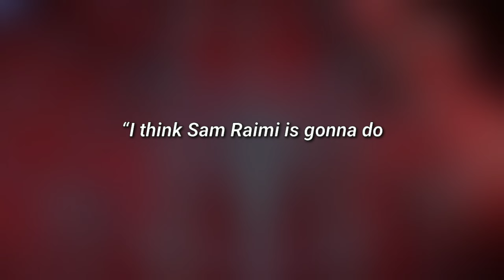Spiderman 4 With Tobey Maguire | Sandman Returns, Sam Raimi, Tobey Maguire, Thomas Haden Chruch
THOMAS HADEN CHURCH ON SPIDERMAN 4

Thomas Haden Church, who has played the role of Sandman, has said that Sam Raimi and Tobey Maguire will collaborate on another Spider-Man movie, and he will also be in that movie.

Thomas Haden Church - “I think Sam Raimi is gonna do another Spider-Man with Tobey Maguire, and that's the one that i’ll return in.”

So, Thomas has indeed stated that he will return, but it depends. First, the announcement needs to be made that we will get to see Tobey's Spider-Man 4.